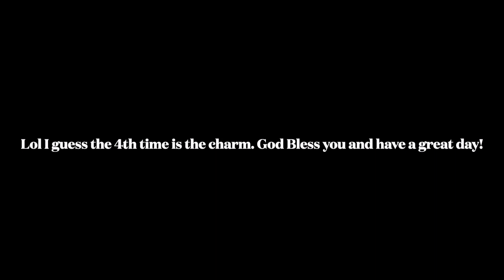Watch This if You're Feeling Anxious ~ God's Word to Calm Your Soul and Give You PEACE!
Feeling anxious, insecure or unsure? Watch. I made this video a while back but I think it still applies today and might be really useful for anyone suffering from anxiety or a panic attack. Enjoy and don't forget to relax :)